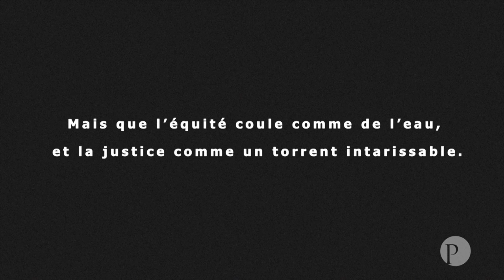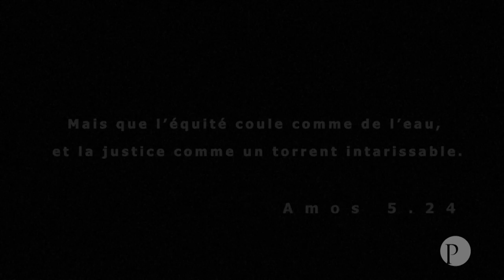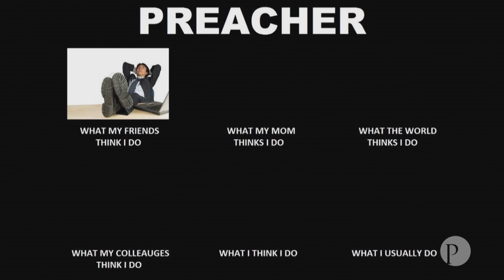La Célébration de l’équité